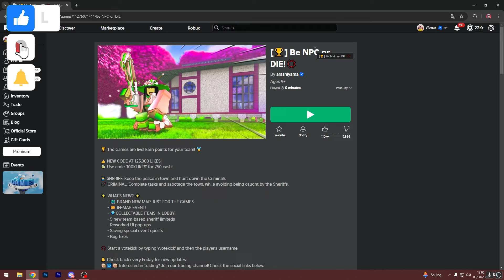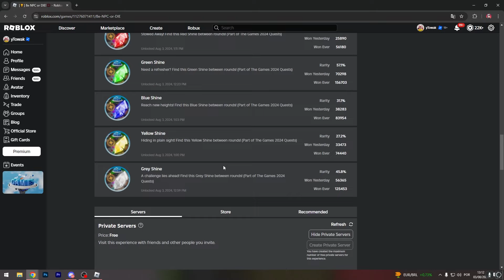COMO PEGAR TODAS os SILVERS e SHINES do Be NPC or DIE do EVENTO THE GAMES do ROBLOX!